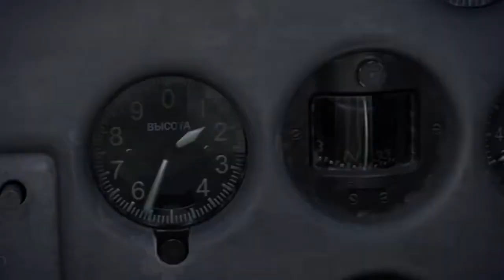Grand Symphony [MAD/GMV]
Girl und Panzer Des Finale OP.Soundtrack

Songs Name :佐咲紗花 | Grand symphony
Clip : Some from War Thunder &  WWP and WW2 movie :D

*Sorry for some Watermark , I just collected a few clips into this AMV.

Grand Symphony English Lyric:

We are proud of the true youth stories
We will never forget those glorious days

To the endless sky a limited blue spring! SHOOT!

The time to overlap is more important than anything
How many words did you exchange?
The magic to go to the glide & ride circuit
I've got over any kind of wall

I do not know yet, but I want to dive
If a brand new door opens
Always good with you
So far, from now on

The future that this hand holds is symphony to draw together
I'm holding up my dream
Several tears that flowed hand in hand with this hand
Rainbow sky

Infinitely clear eyes Limited blue impulse

Sometimes when I get upset, I rush to the first
I made an unbroken thread
Even if the way to go is divided someday
The buds that have sprouted will not disappear

I will not give up even if it is roundabout
Because I will stand up
Meet you again and again
Burn the miracle of this moment now

Shining life-burning feelings holding up sympathy
Let's go along this chosen path
Together with the little courage until the day when you reach a big dream
Follow the rainbow march

Scary things etc
You can go to where you want to go
It's not "I'll talk about it someday"
"Feeling" the future
Believe in the days beyond the impossible

Joining the overflowing thoughts I'll give you a sincerely
Tomorrow will be one now
Eyes lit up straight The end of the walked path
Put your smile on

Becoming a dream come true

Rainbow sky

We will never forget those glorious & bright days: